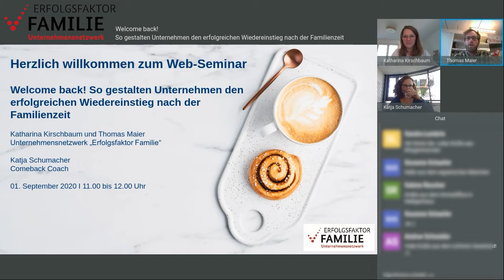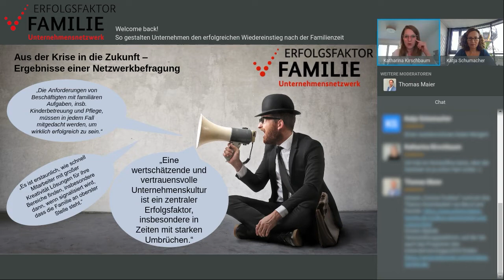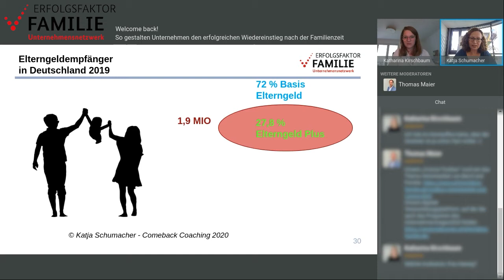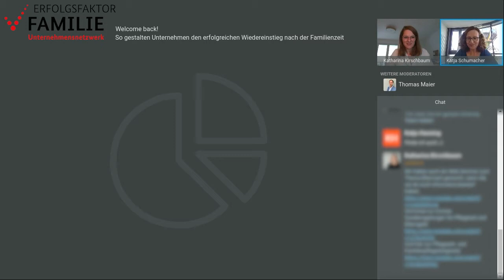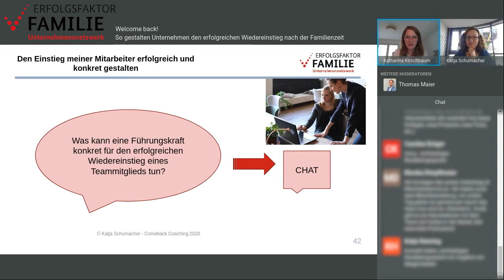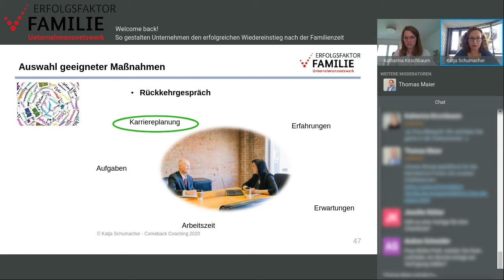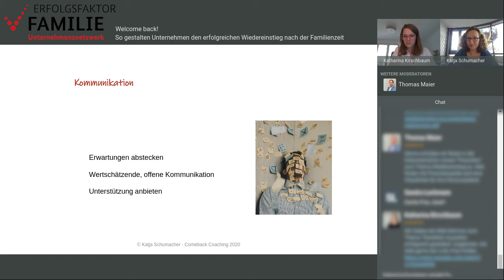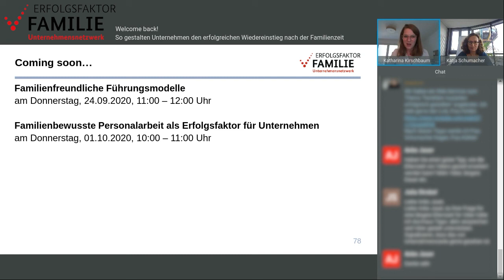Welcome back! So gestalten Unternehmen den erfolgreichen Wiedereinstieg nach der Familienzeit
In diesem Web-Seminar erfahren Sie, warum ein erfolgreicher Wiedereinstieg nach der Familienzeit ein zentraler Baustein für eine familienorientierte Unternehmenskultur ist, welche Vorteile Sie davon als Unternehmen haben und wie Sie diesen Prozess professionell und nachhaltig implementieren.

Der Film ist eine Eigenproduktion des Netzwerkbüros "Erfolgsfaktor Familie"

Informationen zu den Angeboten des Netzwerkbüros "Erfolgsfaktor Familie", zur kostenlosen Mitgliedschaft im Unternehmensnetzwerk und allen Themen rund um die Vereinbarkeit von Beruf und Familie erhalten Sie auf unserer

Das Webinar wurde realisiert von Katharina Kirschbaum (Projektreferentin; inhaltliche Vorbereitung und Moderation), Thomas Maier (Projektreferent; technische Betreuung) und Erik Bodenstein (Projektreferent; Schnitt und Veröffentlichung).